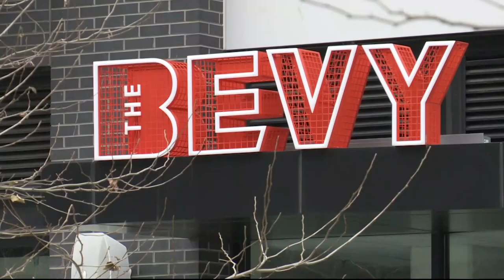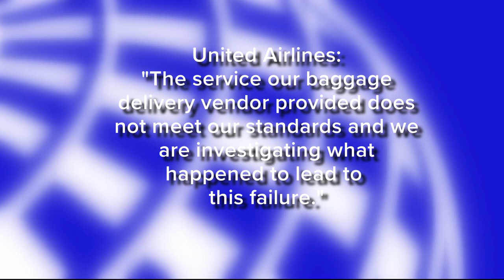Airline customer suspects someone is stealing airport bags, abandoning them in DC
The D.C. traveler who recently found her lost luggage using an Apple AirTag sounded the alarm again Monday after finding new evidence.